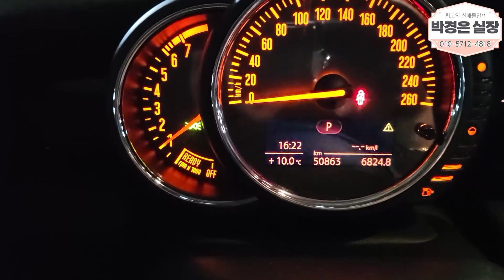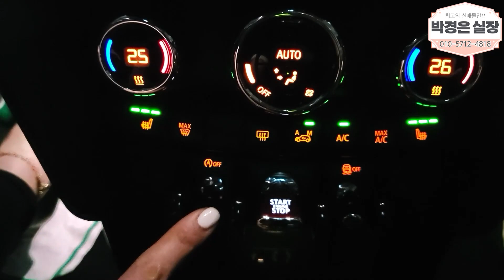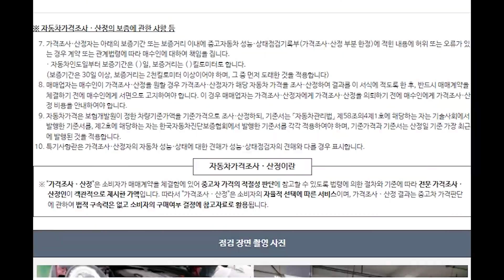(판매완료)외국 감성의 빨강!! 젊은층의 인기 차! 미니 쿠퍼 HIGH (소중한인연감사합니다)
** 차량정보 **
차종:미니 쿠퍼 HIGH
색상:빨강
추가옵션:후방센서, 후방카메라, 블랙박스, 네비게이션, 하이패스, 파노라마 썬루프, 열선시트 등
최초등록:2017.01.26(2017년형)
주행거리:50,841KM
사고유무:무사고
공인연비:12.5KM
연 료       :휘발유
용도이력:없음
판매가격:1530만원

                                     010 – 2950 – 3064 (윤인철 팀장 직통번호)

*24*상담문의 ! 안심구매 ! 여성의 힘 ! 보여드리겠습니다